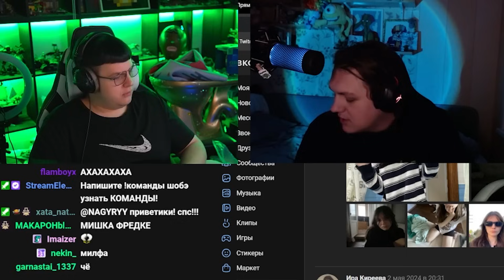Общение Кости с Женщиной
Данный ролик не пытается кого-то оскорбить, всё сказанное шутка, все показанное - постановка, автор ни к чему не призывает и ничего не пропагандирует
В ролике присутствуют маты, 16+

Вырезка со стрима за 18.05.24